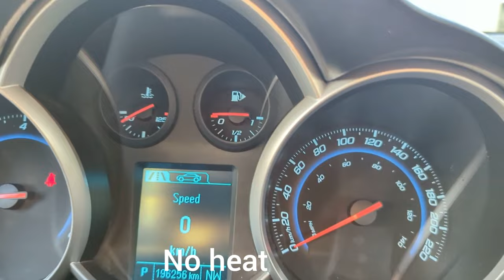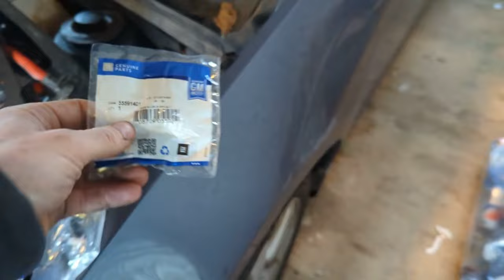Chevy Cruze. AC off due to high engine temp. Easy fix!!!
Chevy Cruze. AC off due to high engine temp.  Let's change the thermostat and sensors.
Let's get some heat back in our 2013 Chevy Cruze.
Let's replace both temperature sensors.
Let's replace the thermostat and housing.
There are 2 sensors on this Ecotech engine.
One at the water outlet valve and one at the radiator.
1.4 liter eco tech engine
2013 Chevrolet Cruze
Chev Cruze with no heat.
Temp needle not moving on my Cruze.
Cooling issues on a Chevy Cruze
Easy fix.